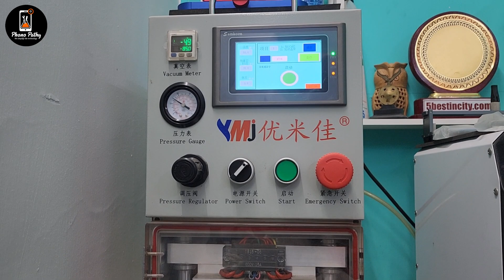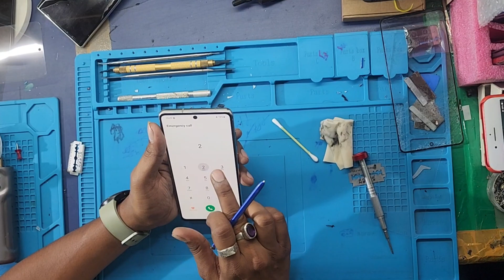samsung note 10 lite glass replacement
Hello friends in this video you will watch glass replacement of samsung note 10 lite. In my channel you will see videos related to phone repair , glass replacement , display replacement, mother board repair ,broken glass , curved screen repair , edge glass repair etc other services related to Android and iPhone.